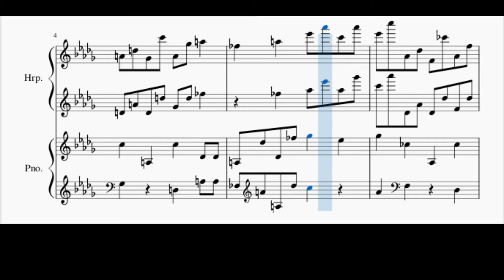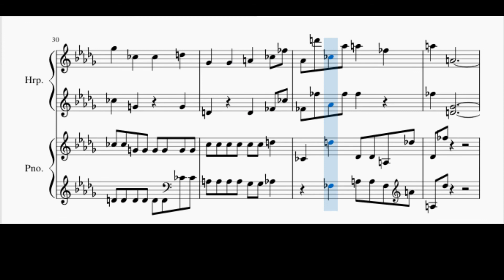Summer Song #001 | JFugue | JAVA | Musescore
Using secondary dominant chords to get richer music. Made using Java and midi made with JFugue and played in Musescore to get sheet music. Enjoy.